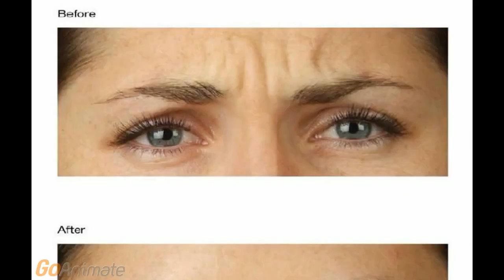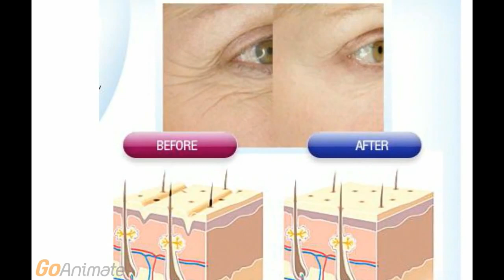Genç bir cilt için 11 besin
Strawberrynet.com, taze kozmetik şirketi.

Size mükemmel bir cilt sağlayan ve sağlığınızı destekleyen 11 yiyecek
Marul
Altı yaprak günlük A vitamini ihtiyacınızın tamamından fazlasını karşılar.
Domates
Güneş yanığına karşı % 25 den fazla  koruma sağlar
daha fazla kolajen sağlayarak bazı çizgiler ve oyukluklardan
kaynaklanan sarkmayı önler
Çilek
bir kase, günlük C vitamini ihtiyacınızın 130% unu karşılar
kolajen liflerinin üretimini artıran güçlü bir antioksidandır
cildinizin pürüzsüz ve sıkı kalmasına yardım eder
Elma
kuersetin, Cilt kanseri tetikleyen "yakıcı" UVB ışınlarına karşı koruma sağlayan
elma kabuğunda bulunan  bir çeşit antioksidandır
Soya
Aglycone olarak bilinen İnce kırışıklıklar gideren
 ve cilt sıkılaştıran soya izoflavonu içerir
Yumurta
Yumurtada bulunan iki antioksidan Lutein and zeaxanthin
Çizgilere ve kahverengi lekelere yol açan
UV ışınlarının zararlarına karşı dört kat fazla
koruma sağlar
Badem
Hergün bir avuç badem yemek
cilt sağlığı için en önemli antioksidanlardan biri olan E vitamini seviyesini artırır
Ceviz
Ceviz, cildi nemli ve esnek tutan
omega 3 yağında bulunan
alpha-linolenic asit deposudur
Bitter çikolatadan yapılmış kakao
12 hafta boyunca  her gün yarım bardak kakao içen kadınların
daha yumuşak, pürüzsüz ve iyi nemlenmiş bir cildi olur
Ekstra saf zeytinyağı
Bu sağlıklı yağ cildi UV zararlarından koruyan temel yağ asitleri içerir.
Tam tahıllar
şaşırtıcı derecede yüksek antioksidan içerirler
ve ekstra antioksidan tüketimi cildinizin gençliğini kaybetmemesinin anahtarıdır